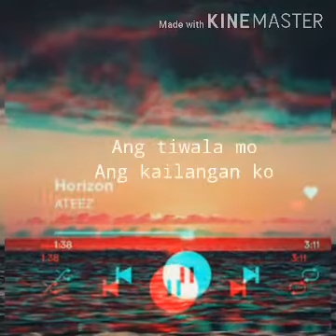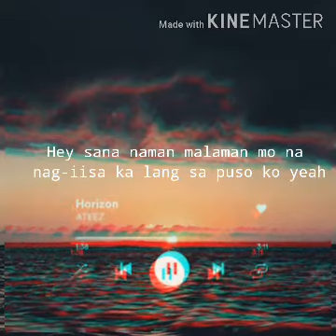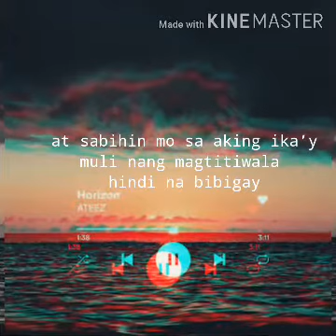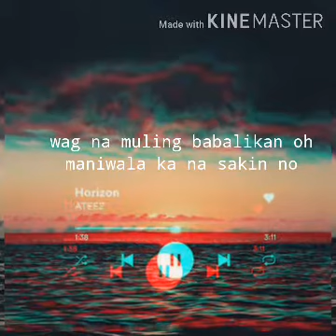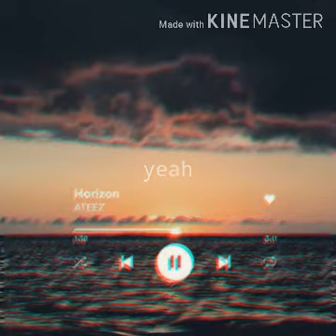Tiwala By king kaybee lyrics ❣//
Sa mga tamang hinala dyan 😂
Tamang tamang tong kanta na to.

Tiwala by king kaybee🎵